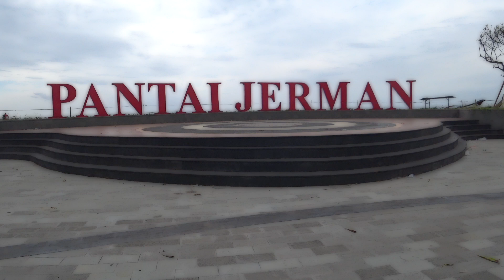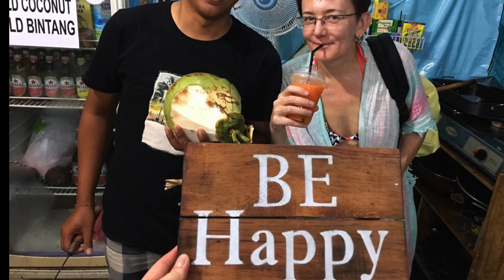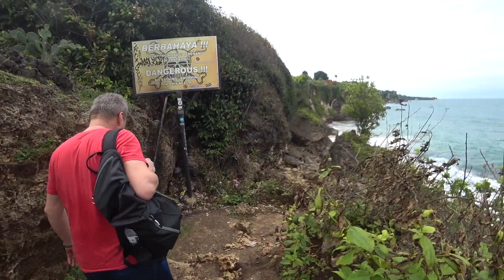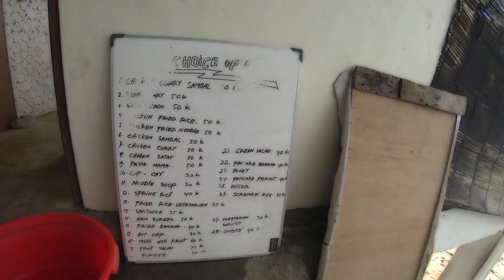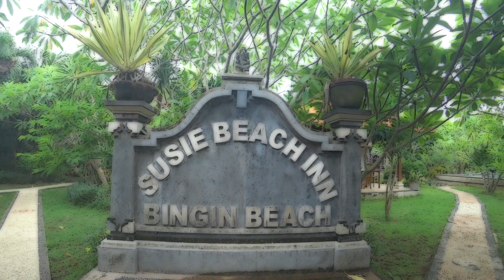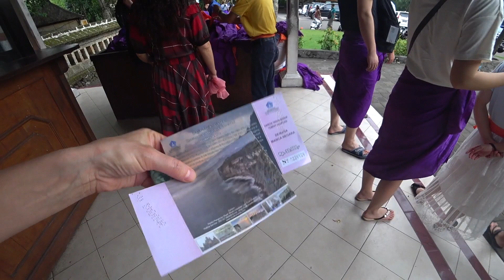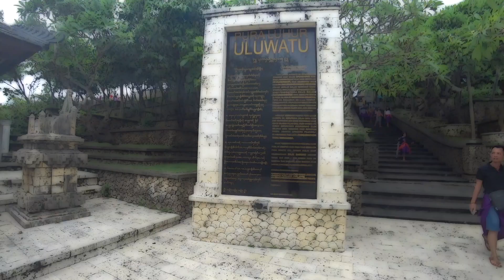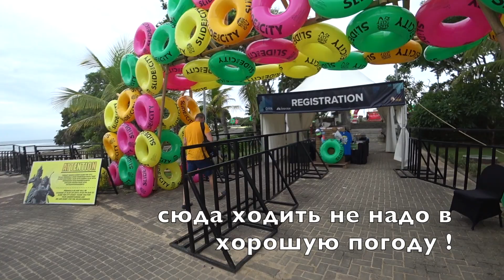Второй день на острове Бали | Вокруг полуострова Букит на авто | Волшебный Бали